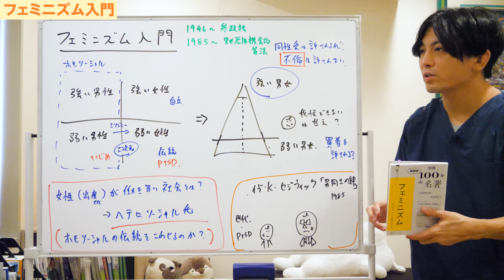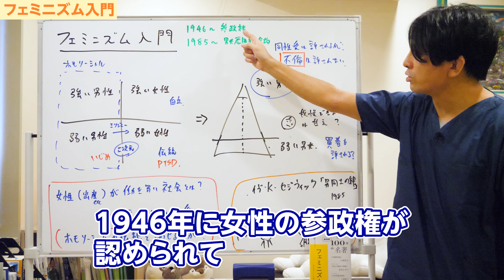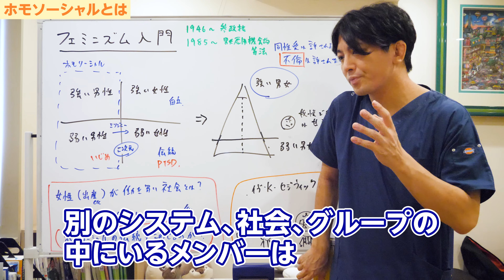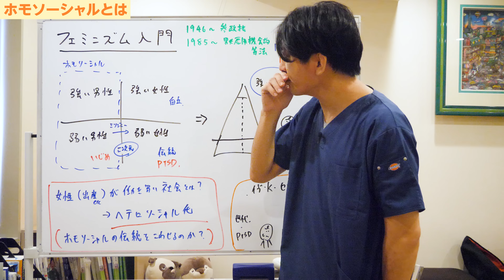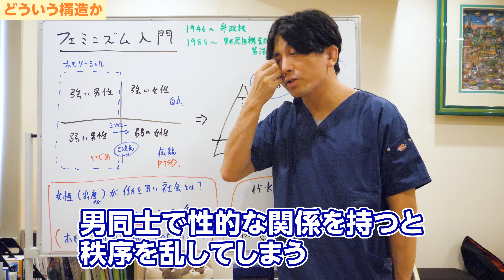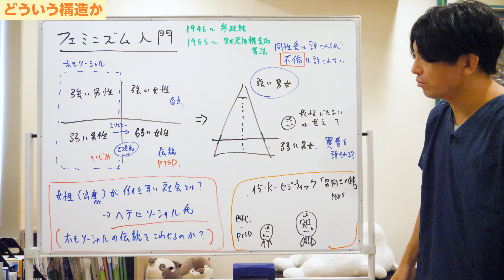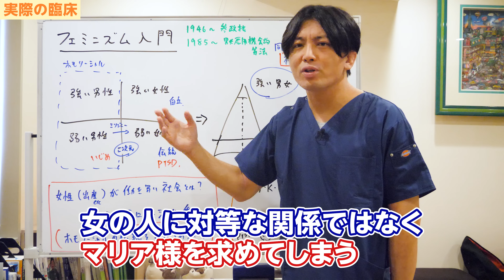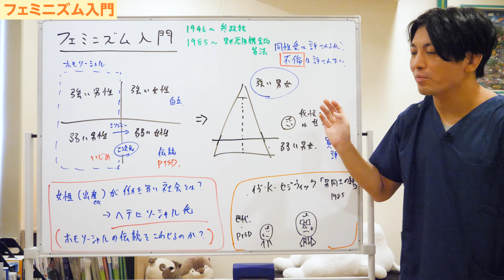フェミニズム入門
ーーーー

00:00 OP
04:55 ホモソーシャルとは
09:44 昔における女性
11:49 どういう構造か
14:54 女性が働きやすい社会
16:47 実際の臨床

本日は「フェミニズム入門」というテーマでお話しします。

NHKの『100分で名著 別冊版 フェミニズム』というタイトルのものが出ていたので、これを参考に動画を撮ります。
早稲田の本屋で売ってたんですよ。

なぜ精神科医がフェミニズムの話をするんだということですけど、これは避けて通れない話なんです。
男女差別の問題、女性が男性からパワハラをされる、セクハラをされる、場合によっては性的虐待を受ける、ということを理解していくためには、それらをカウンセリングしていくためにはフェミニズムという概念をやはり双方がしっかり理解しておく必要があります。

これを抜きにディスカッションしても、自分の意見や感想の言い合いみたいになってしまうので、そもそもどんなディスカッションを人類はしてきたのかということを僕らは学んだ方がいいんですね。
学んだ上で、じゃあ自分の問題はどうなんだろう、ということを考えた方が治療の成果は出やすいんです。
なので、フェミニズムのことを知ってもらいたいということで、動画を撮るということです。

エッセンスはちょこちょこ出してはいるんですけど、まとめて話したことはあまりないので、今回話してみようかなと思います。

と言いつつ、どういう風に話せばいいのかが結構難しかったので、臨床的な観点からフェミニズムに関係する部分を抜き取って一緒に考えていけたらなと思います。
人間の心や社会、人間関係というのは目に見えないものなので、言葉を名付けることによってでしか可視化できないので、一緒にその名付け方を学んでいけたらなと思います。

今の若い人たちにとっては、男女差別や男尊女卑は古臭い言葉のように見えるかもしれませんが、うちの親の世代くらいは全然ありますね。
女の人は男の人を立てるべきだみたいな、男は家事をしないみたいな、普通にありましたね。

今もいるかもしれないし、僕の同級生の、こういうことを言うと偏見を生みそうですけど、あえて言いますけど、いわゆる九州男児系の人たちは、どこかそういう空気がありました。そういうものなんですよ。
でも、もう時代が変わってきていますから、そういう意識は減っていると思いますが、ついこの前まではやはり男女差別は全然普通にあったということです。

フェミニズムとは何かというと、男女平等にやっていこうよ、女性を男性からの抑圧、差別から解放していこうよ、という運動や考え方になります。

1946年に女性の参政権が認められて、男女雇用機会均等法についても1985年なんです。
こういうことが法律として明文化されたのは本当につい最近という感じですね。
とはいっても、日本は先進国の中でも女性の社会進出はかなり遅れているので、引き続き男女差別を減らし、女性が社会で活躍できる世の中を作っていかなければいけないなと思います。

どういう風に説明していけばいいのかというのがちょっと悩むんですけど、ちょっと思いつくままにホワイトボードに書いたんですよ。

この本の中で一番最後、上野千鶴子先生がイブ・Ｋ・セジウィックの『男同士の絆』という本を紹介していたんです。
この本自体が1985年の本なんですけど、そこでホモソーシャルという概念をセジウィックという女性の作家は出します。
このホモソーシャルという概念から一緒に考えていけたらなと思います。

■ホモソーシャルとは

ホモソーシャルとはどういう概念かというと、男同士が集まって性的な関係抜きで絆を作ったり、一緒に頑張っていくような社会のことです。

ホモなので、別に女同士でもいいんですけれど、人類というのは権力とか政治力、武力というものは、男性が支配してきました。

歴史の本を読むと、だいたい男の人が出てきます。
それはなぜかというと、政治、権力、武力を独占してきたのが男性だからです。
男性のホモソーシャルの繋がりが作ってきたからなんです。

なかなかそこに女性が入り込むことができなかったという背景があります。
もちろん生物学的に女性には出産や育児、育児は男女でできるかもしれないけど、出産というハンディキャップがあったのと、単純に体力や腕力が弱いので、政治の舞台には脅しだったり、殴り合いのケンカだったり、そういうものが絡んでくるので、そこに女性が入っていくことはなかなか難しい。
かつ、一度ホモソーシャルの社会ができてしまうと、女の人というのは道具のように扱われてしまいがちなんです。

例えばホモソーシャルな社会では政略結婚が行われるのですが、政略結婚の道具としてしばしば女性は道具のように扱われてきた背景があるんです。
女の人は道具のように扱われているので、いくら優秀でもなかなか活躍させてくれないんです。

人種差別の問題と似ていますよね。
いくら優秀であっても、人種差別の下では人種が違う人が活躍できない。
身分制度も昔はありましたから、身分制度の中ではいくら優秀であっても身分が低い人は活躍できなかったというのがある。

それと同じように、一度そういうシステムが出来上がってしまうと、別のシステム、別の社会、グループの中にいるメンバーというのは、参加して活躍することはできなくなるんです。
長い間男性中心のホモソーシャルな社会ができていたということです。

このホモソーシャル、男性同士の中でヒエラルキー構造があるんです。
強い男性と弱い男性、そしてもっと細かい順位付けがあったりします。

外科の医局とかめちゃくちゃわかりやすいんですけど、ランキングがあるんです、男性同士の繋がりにも。
防衛医大も寮生活だとありましたね。ヒエラルキーが高めの生徒もいれば、僕みたいにヒエラルキー低めのやつもいるという感じです。

高い人たちというのは、やはり人間関係、政治的な人間関係が得意だったり、複雑なコミュニケーションを取りながら絆を深めたり、そこを上手くやれない人とか、我慢が弱い奴を弾いたりして構造を作っていくというのがあります。
これは独特な人間関係や政治的な関わり合いというのがあったりします。
コミュ力が低い人というのは、やはり必然的に下の方に追いやられてしまうというのがあったりします。

もちろん、それを突っぱねるほどの特殊な外交テクニックがあったりもしますけど、だいたいはそうです。
顔色を見すぎないというのも大事だったり、ある場面では顔色を見るというのも大事だったりするんですけど、色々ありますね。

強い男性というのはまたモテるわけです。
女性を独占したり女性を集めることができる。
一人で、何人も女性を抱えることができるというのは、昔はありましたね、少なくとも。

現代ではなかなか結婚できないとか、付き合うことができない人たちがいるので、一人が独占するというよりも単純にパートナーを作れない人たちが出てきているというのが今の社会なのかなという気がします。

これがホモソーシャルという言葉の理解ですね。
強い男性と弱い男性がいるのということがわかりました。

■昔における女性

では、昔において強い女性、弱い女性はどうだったのかというと、強くて自立した女性というのは活躍する機会がなかったんです。
なかなか持つことができなかった。

どうやって社会的に強い立場になるかというと、ほとんど運だったんですよ。
身分制の問題と、強い男性に気に入られるか気に入られないかだけでしかなかった。
多くの女性は、弱い立場を強いられていて、男性の道具にされてしまっていたということがあります。

現代においては働き手が減ってきているのもあるし、頭脳労働が中心となっているので、必ずしも腕力というか力が必要なくなってきているんです。
強い体力も必要なくなってきている。

理念だけじゃないですよ、美徳だけじゃなくて、そういう意味からも女性をどんどん取り込んでいって頭脳労働をさせたいんですよ。
頭脳労働をする人が基本的には富を生み出しやすいので、現代の構造上、強い女性というのは仲間入りさせられるようになってきているというのがあります。

その中で弱い男性というのは怒りがあるんです。虐げられているという怒りがあります。
だけどこの怒りが同じ男性に向かうよりは、むしろより自分たちより立場の弱い女性たちに向かうことがよく知られている。
そういうのをミソジニーとか言ったりします。

あとは女性同士の中でも闘いとか足の引っ張り合いとかがあったりしているというのもあります。
例えば母親が娘をいじめてしまう場合、抑圧する場合というのがありますよね。
あんたは女なんだから我慢しなさいとか、そういうのもあったりするかなという感じです。

■どういう構造か

実際はどういう構造かというと、こういう構造になってしまってます。

益田の私見も入っていますが、強い男女、いわゆる賢い人たち、そして我慢強い人たち、つまり受験勉強というつまらないものを我慢できる人たちが上の方に来る。どこの国でもそうですよ。
そうじゃない人たちが下に強いられているという感じです。

ここでは同性愛は許されるけど、不倫は許されないという社会になっているんです。
つまり、引っ張ってきているんです。

昔はホモソーシャルの関係の中では不倫は許されるけど、同性愛は許されなかったんです。
男同士で性的な関係を持つと秩序を乱してしまうわけです、ここの秩序を。
だから性的な欲望を男同士は持たないようにして、女性だけに持つように強いていたわけです。

だけど今日では、同じ仲間なので同性愛は許されるんだけど、同じ仲間として恋愛関係になることは許されない。
つまり、不倫は許されないという社会に変わってきているという感じですね。

でも、ここにいる人は我慢強いからできるんだけれど、そうじゃない人たちにとってはキツいわけです。
我慢ができない人たちは甘えているという風に言われたりとか、あとはミソジニーの対象になったりします。
結婚・恋愛ができない人たち、モテない人たち、いわゆる非モテから、不倫をしている人たち、いわゆる中間的な人たちが攻撃の対象になったりしているというのもあります。

あと弱い男女の中には売春は許されるのかという問題が出てくる。
つまり、弱さゆえに稼げないんです。
稼げないから自分を売るしかないんだけれど、そうすると強い女性たちから、そんなみっともないことは同じ女なんだからするな、という攻撃の対象にもなったりする。

でも、自分たちはどうやって生きたらいいのというと、階級の中で格差と分断の中では提示してくれないし、いやお前はもっと我慢して生きればいいんだよ、私たちみたいに我慢しろ、みたいな形になって、我慢できないから甘えてるんだろうみたいな言われ方もしちゃう。

だけど我慢できる能力は人それぞれ全然違います。
生まれ持ったものもあれば、環境の問題、トラウマの問題で我慢できるレベルは違う。体力的な問題もありますし、そういう意味で分断されているというのがあるのかなと思います。